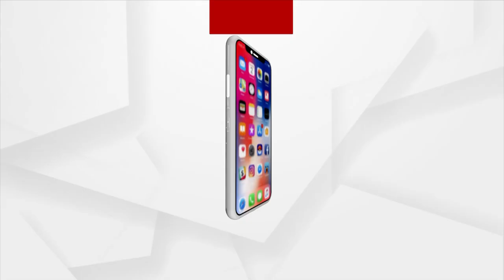Morning Darshan of Lord Jagannath's Dwara Fita Niti, Puri